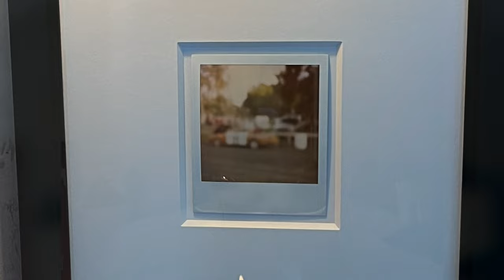SUSAN MIKULA - "Anthology" a mid-career review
RICE POLAK GALLERY in collaboration with The Provincetown Arts Society Present: SUSAN MIKULA - "Anthology" a mid-career review at the
MARY HEATON VORSE HOUSE - Provincetown Massachusetts.
We hope you enjoy this virtual tour of the installation at the Mary Heaton Vorse House. The exhibition runs from August 10 - September 10, 2023